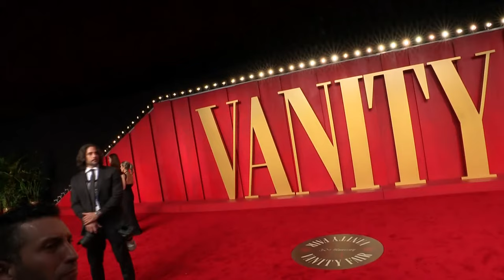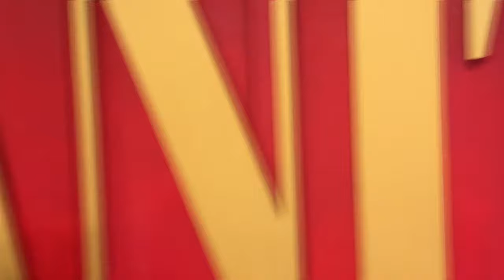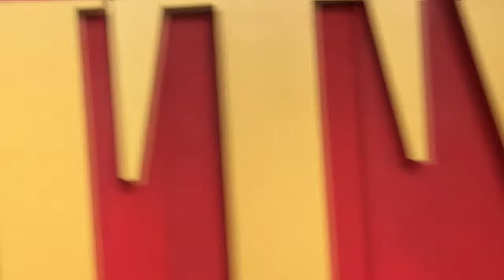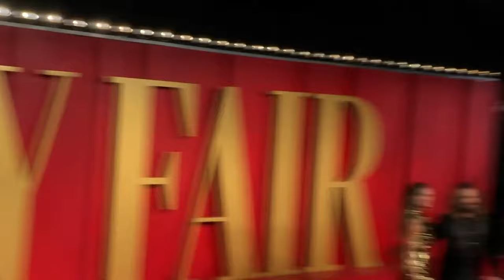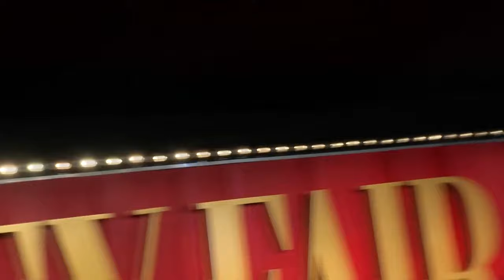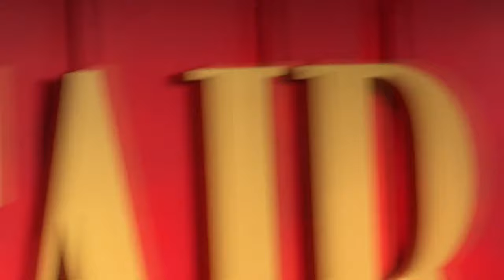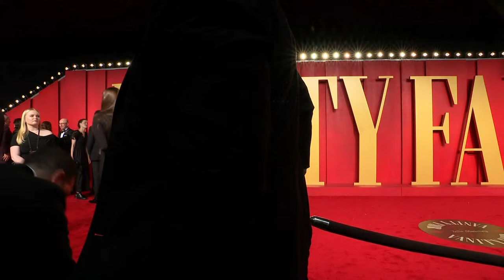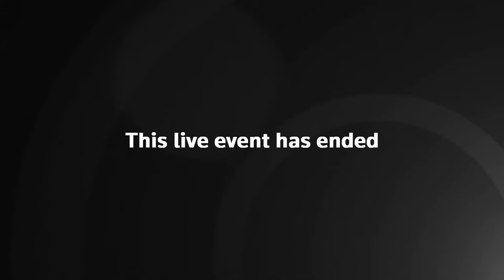LIVE: Stars arrive for the Vanity Fair Oscars party | REUTERS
Stars arrive for the Vanity Fair Oscars after party.